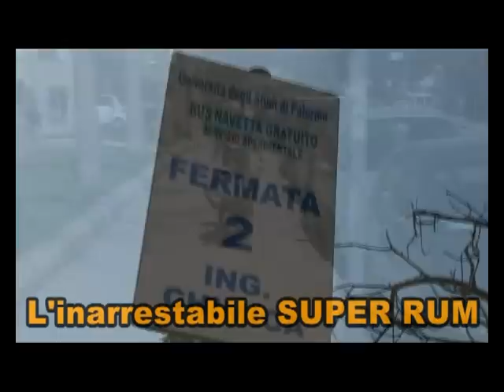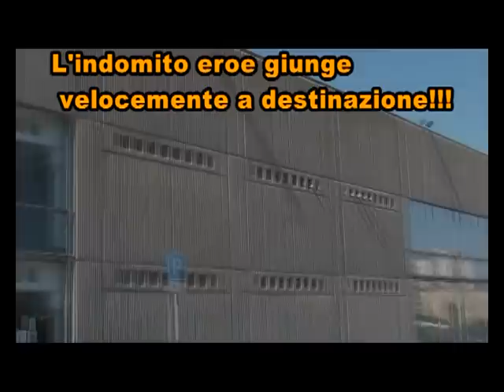UNIPA: la navetta fantasma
Volete percorrere la cittadella universitaria ma non avete i mezzi? Adesso la soluzione c'è!